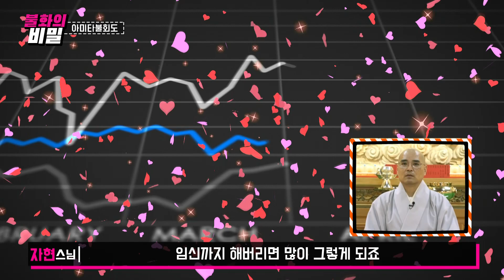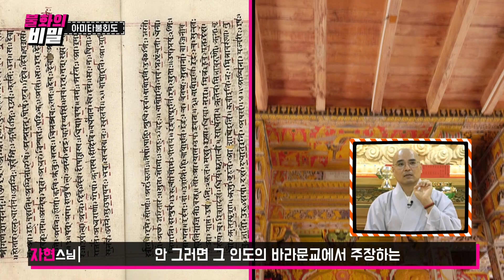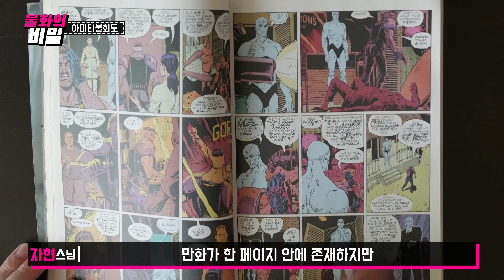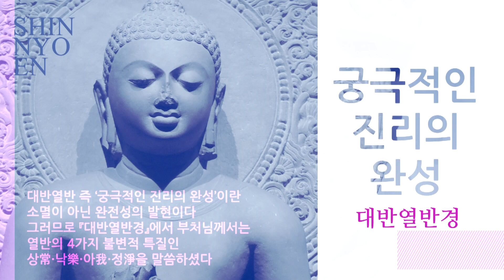기바의 출생에 얽힌 미스테리 - 불교미술_아미타불회도 22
* 1만원 이상 후원자는 매월 초하루에 영평선원에서 축원해 드립니다.

동참 방법: CMS 후원계좌에 후원자 이름으로 입금
* 네이버 밴드 쏘댕기기: band.us/@kumarajiva